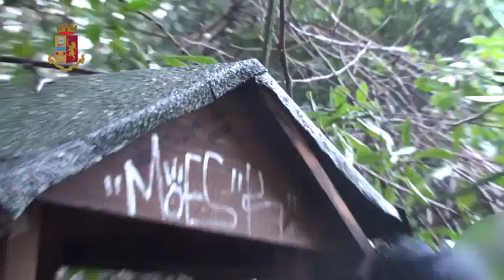Spacciatori magrebini San salvi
Polizia di Stato arresta spacciatori nordafricani a Firenze